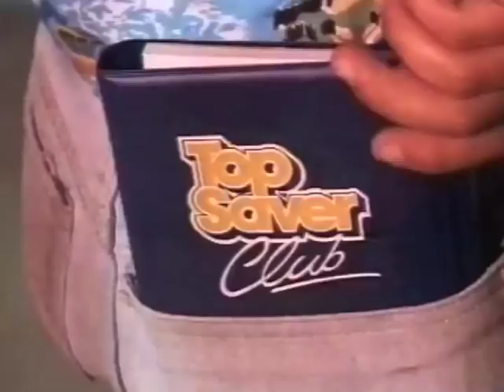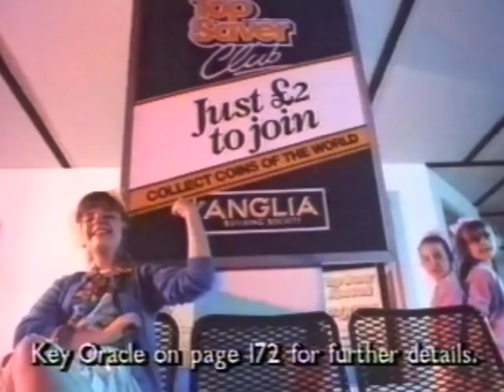Anglia Top Saver Advert: 1984